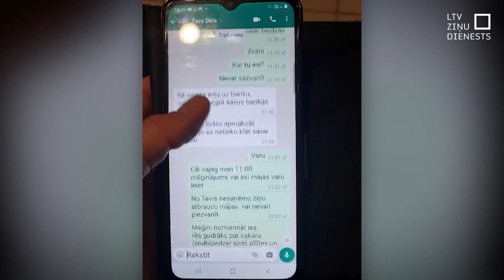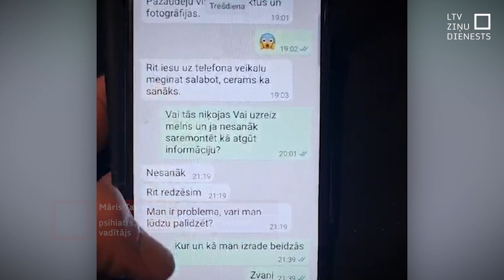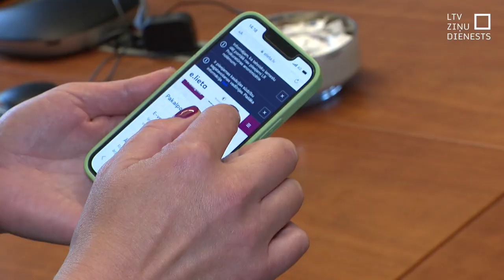Lai nezaudētu naudu, aizdomīgas ziņas jāignorē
Atsaucoties telefonkrāpnieku ziņai, ko it kā sūta viņas dēls, kāda kundze nedēļas nogalē zaudējusi visus savus ietaupījumus – divarpus tūkstošus eiro. Pēc šīs skaudrās mācības viņa aicina ikvienu, kurš saņem aizdomīgu ziņu, reaģēt nevis spontāni, bet ar vēsu prātu. Un tieši to pašu iesaka arī psihoterapeits Māris Taube. Krāpnieku ierocis ir pārsteiguma moments un laiks. Tāpēc vienīgais veids, kā nezaudēt savu naudu, ir likt telefonu malā un ieturēt pauzi.